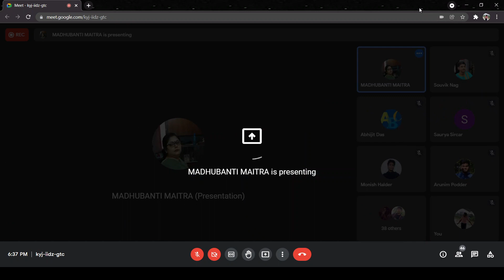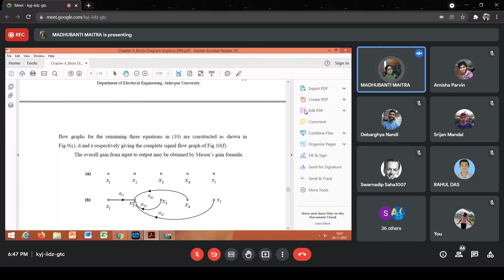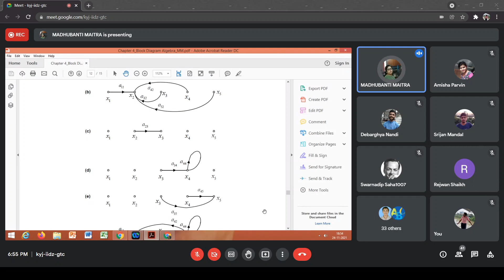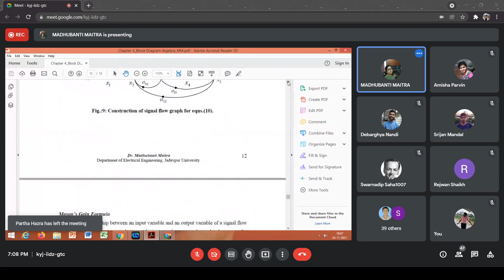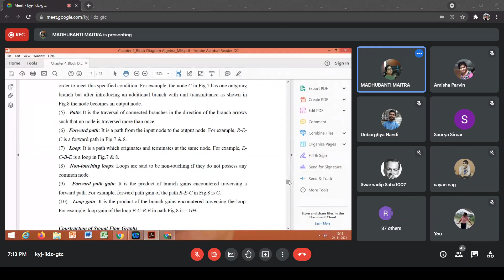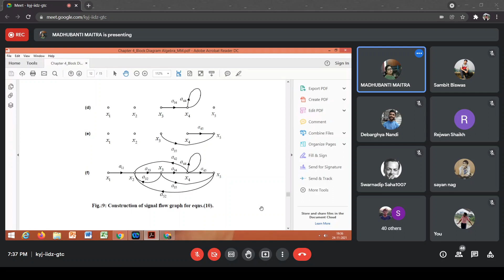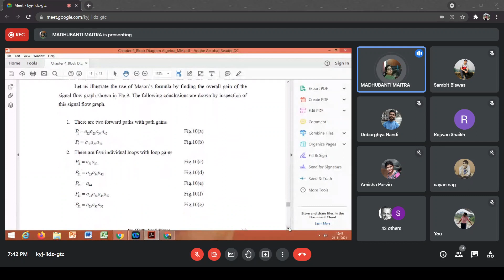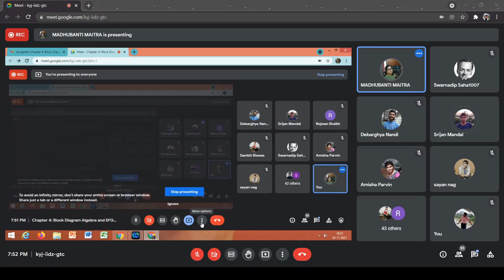MM mam classes day 14